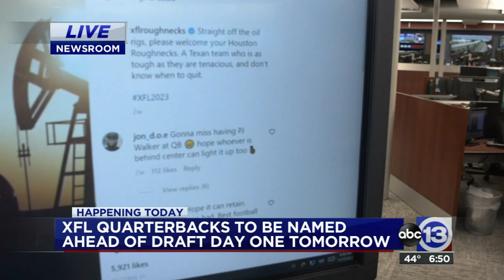XFL Draft week kicks off in Las Vegas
It's XFL Draft week! What happens in Vegas can't stay there this time because Roughnecks fans do need to know what's next for their team.